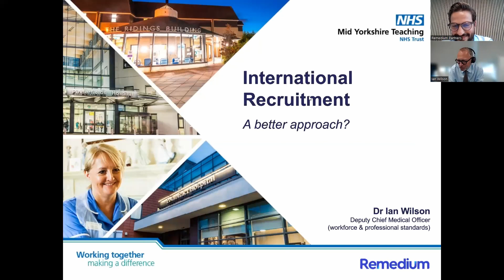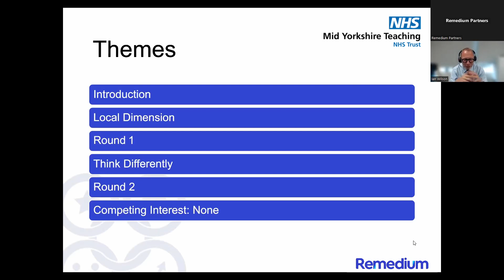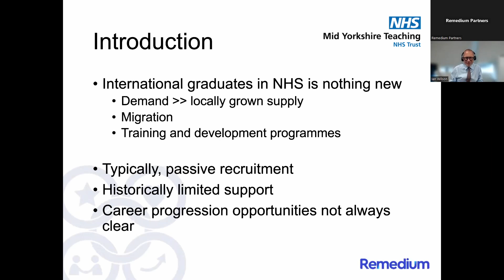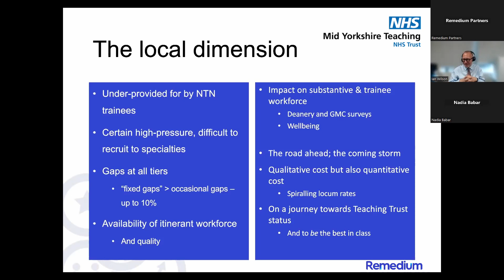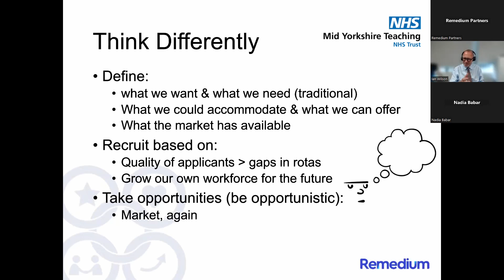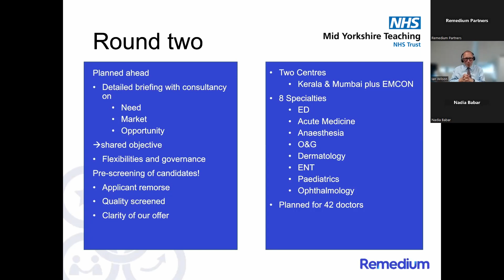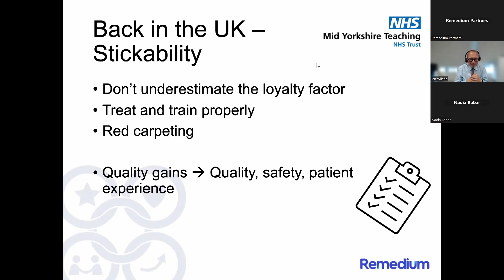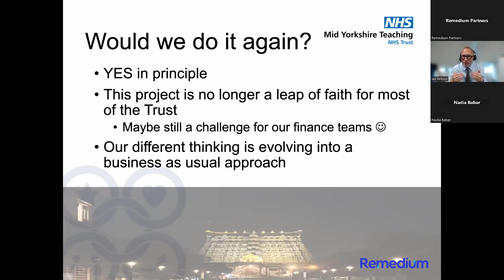Best Practice in International Recruitment - Dr. Ian Wilson, Mid Yorkshire Teaching NHS Trust